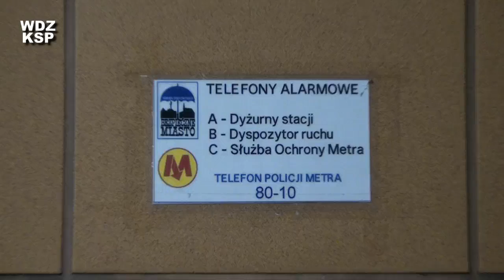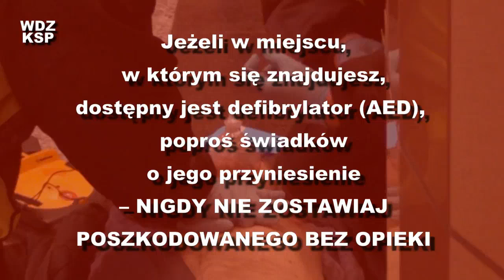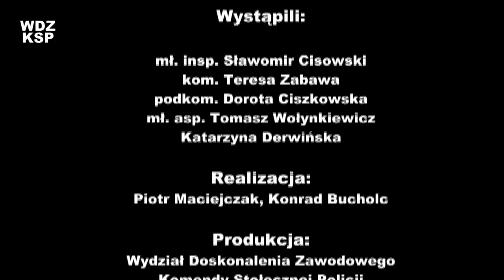Sposób użycia Automatycznego Defibrylatora Zewnętrznego (AED). Poradnik Policji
- Portal Edukacyjny Komendy Stołecznej Policji. Wydział Doskonalenia Zawodowego KSP. Realizacja: Piotr Maciejczak, Konrad Bucholc.
Film instruktażowy przygotowany we współpracy z Metrem Warszawskim Sp. z o.o.
Wystąpili: mł. insp. Sławomir Cisowski, kom. Teresa Zabawa, podkom. Dorota Ciszkowska, mł. asp. Tomasz Wołynkiewicz, Katarzyna Derwińska. Konsultacja merytoryczna: kom. Teresa Zabawa.